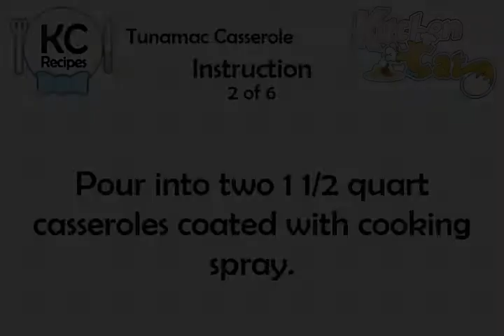Tunamac Casserole - Kitchen Cat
★ Kitchen Cat ★ Tunamac Casserole Recipe.
For this recipe you will need:
✰ ✰ ✰ ✰ ✰ INGREDIENTS ✰ ✰ ✰ ✰ ✰
2 tb : Green Onion Tops
1 c : Mushroom Pieces; Raw
4 c : Cooked Elbow Macaroni;
1 c : Skim Milk
12 1/4 oz : Water-packed Tuna
1 cn : Reduced-fat Cream
1/4 ts : Lemon Pepper
Salt; (Optional)
1/4 ts : Celery Seed